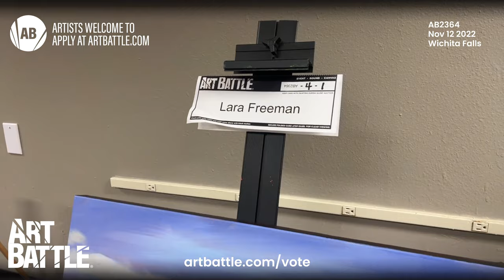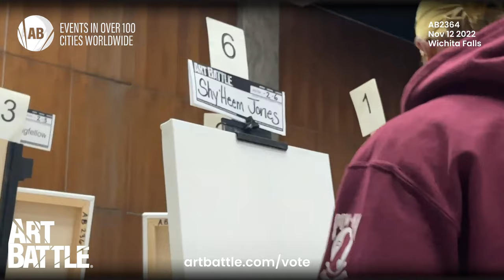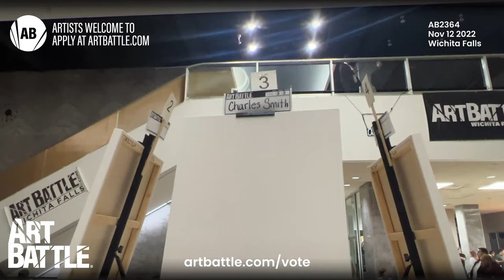12 NOV 22 - Wichita Falls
12 NOV 22 - Wichita Falls